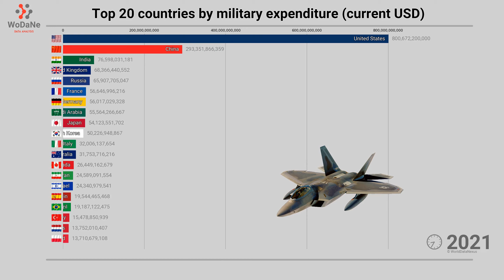TOP 20 countries by military expenditure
Military expenditure refers to the amount of money that a country spends on its military forces and activities. This can include the purchase of weapons, the maintenance of military bases, and the training of soldiers. The reasons for military spending can vary, but it is often seen as a way to protect a country's interests and maintain its national security. The levels of military expenditure can vary greatly between different countries, and can depend on factors such as the size of a country's military, its geopolitical situation, and its level of economic development. The horizontal bar chart race provides a clear and engaging way to compare the military spending of different countries over time, and can help to highlight trends and patterns in this important area of national policy.

Data Source:
Worldbank